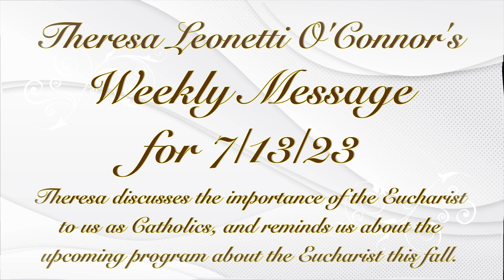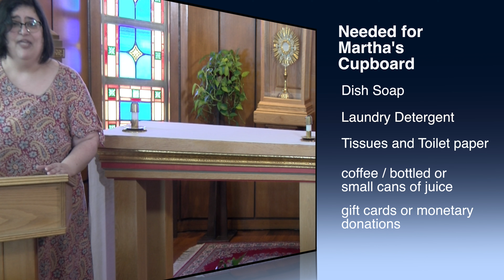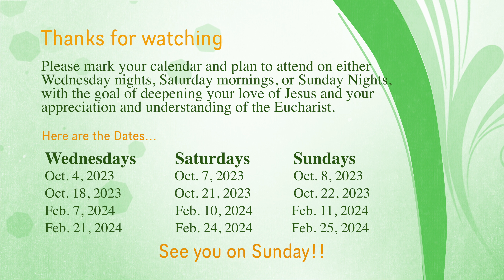Theresa Leonetti O'Connor's Weekly Message for 7/13/23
Theresa discusses the importance of the Eucharist to us as Catholics, and reminds us about the upcoming program about the Eucharist this fall. Also, please bring items for Martha's Cupboard.